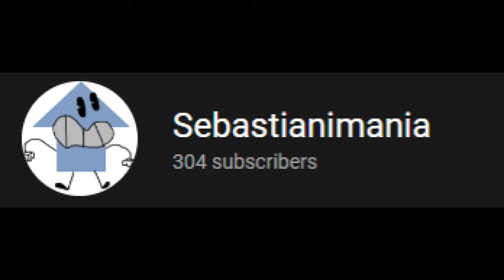NEW ICONS!!! [ LATE 300 SUBSCRIBER SPECIAL]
It really flatters me how this is happening so soon...